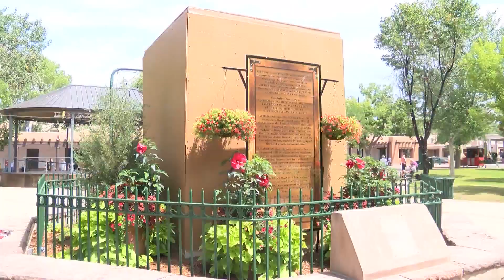Controversial sites in Santa Fe vandalized